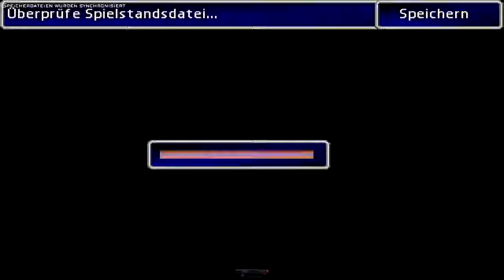Final Fantasy VII [HD] #77 Let's Play: Die Verurteilung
~FINAL FANTASY VII (PC HD Remake)~

-Capture Card